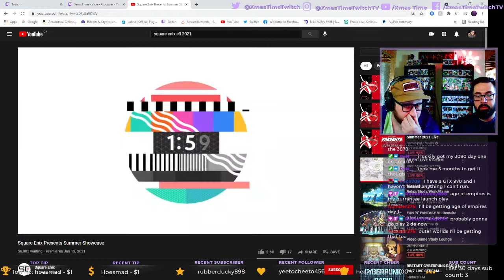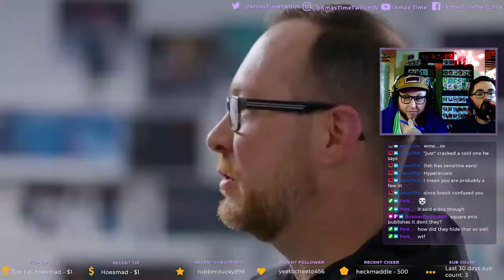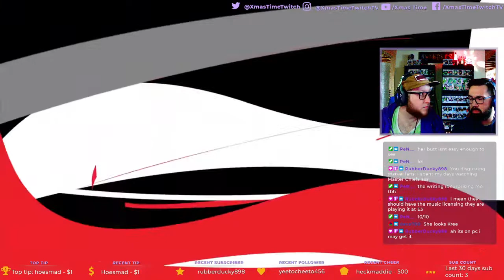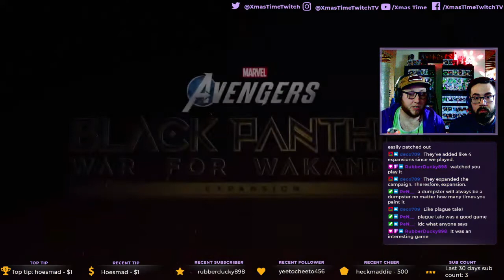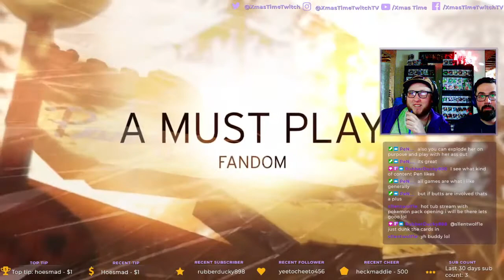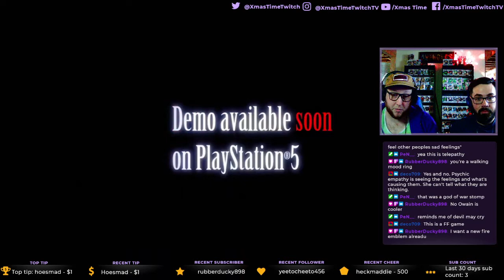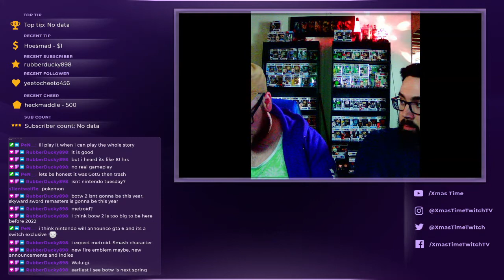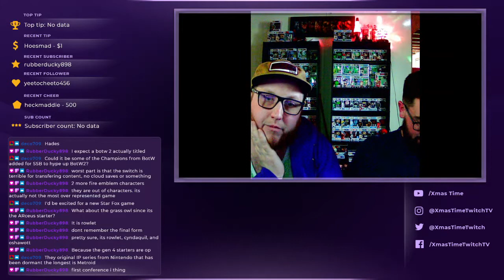Squarenix Conference E3 2021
Me and Jish watched the Sqarenix E3 2021 presentation! enjoy! They have some high quality racing chairs and energy supplements.
for live streams
stay updated by following me on instagram@xmastimetwitchtv and twitter@XmasTimeTwitch